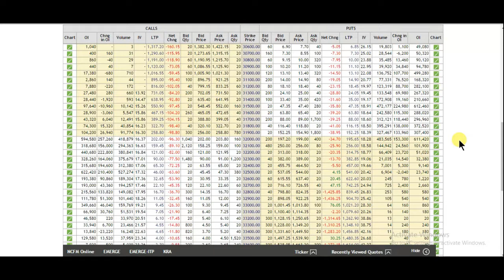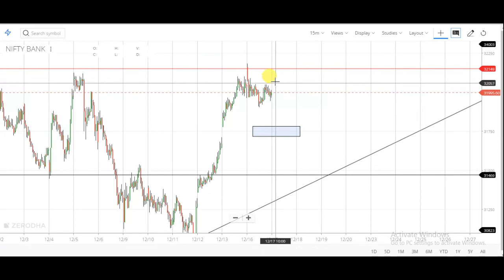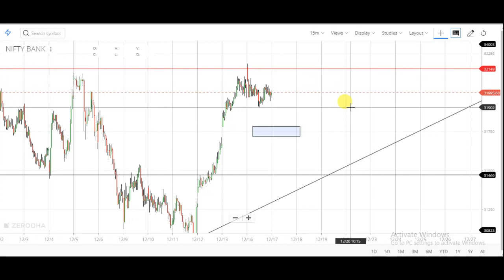17 December Nifty And Bank Nifty Technical And Option Chain Analysis | nifty and bank nifty tomorrow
17 December Nifty And Bank Nifty Technical And Option Chain Analysis In Hindi | nifty and bank nifty monday | Market Next Move

1. banknifty analysis 17/12/2019

2. bank nifty analysis 17/12/2019

3. intraday trading strategy in bank nifty

4. intraday trading strategy in nifty

5. share market for beginners

6. index trading in india

7. Indian financial market

8. चार्ट एनालिसिस

9. निफ़्टी चार्ट एनालिसिस

10. निफ़्टी चार्ट बेस्ट निफ़्टी ट्रेडिंग

11. इंट्राडे चार्ट एनालिसिस

12. intraday trading setup for tomorrow

13. 17 december  bank nifty chart

14. bank nifty tomorrow

15. nifty tomorrow

16. nifty today chart

17. nifty chart

18. bank nifty today chart

19. nifty charts

20. bank nifty share price

21. bank nifty prediction today

22. bank nifty prediction for tomorrow

23. bank nifty and nifty technical analysis weekly range

24. nifty technical analysis for tomorrow

25. banknifty analysis for tomorrow

26. nifty trend analysis for tomorrow

27. bank nifty chart

28. nifty today chart

29. bank nifty analysis

30. banknifty stocks analysis for tomorrow

31. next week bank nifty stocks

32. analysis for next week nifty

33. analysis stocks for next week

34. nifty analysis 17/12/2019

35. nifty options trading strategies

36. 17 december 2019 BANKNIFTY ANALYSIS

37. 17/12/2019 NIFTY OPTIONS TRADING STRATEGIES

38. BANK NIFTY TRADING STRATEGIES

39. BANK NIFTY OPTION TRADING STRATEGY

40. bank nifty option trading strategy

41. bank nifty strategy

42. bank nifty expiry day strategy

43. bank nifty trading strategies

44. nifty strategy

45. bank nifty swing trading strategy

46. banknifty analysis

47. bank nifty technical analysis

48. nifty analysis

49. banknifty today

50. nifty today chart

51. nifty and bank nifty trading

52. nifty and bank nifty

53. nifty 50 nifty options trading strategies

54. 17 december 2019 nifty 50

55. today banknifty nifty support and resistance

56. bank nifty trading

57. bank nifty today chart

58. nifty analysis 17/12/2019 intraday trading

59. intraday bank nifty technical analysis

60. bank nifty intraday regular profit strategy

61. trade nifty and bank

62. nifty Bank Nifty Levels

63. Bank Nifty Option Trading Strategy

64. bank nifty trading strategy

65. nifty trading strategy

66. bank nifty intraday trading strategy

67. nifty intraday trading strategy

68. nifty options trading strategies

69. bank nifty and nifty bank nifty trading strategies

70. nifty trading strategies

71. bank nifty intraday trading strategy

72. nifty intraday trading strategy

73. intraday trading setup for tomorrow 17 december Bank nifty

74. nifty option chain analysis

75. banknifty analysis 17/12/2019

76. banknifty bank nifty nifty bank WEEKLY OUTLOOK OF NIFTY & BANK NIFTY

77. nifty outlook bank nifty outlook

78. Bank nifty otion chain analysis

79. nifty chart Bank nifty today chart

80. nifty charts Bank nifty share price

81. Bank nifty prediction today

82. Bank nifty prediction for tomorrow

83. Bank nifty and nifty technical analysis weekly range

84. nifty technical analysis for tomorrow

85. Banknifty analysis for tomorrow

86. nifty chart Bank nifty chart

87. Banknifty stocks analysis for tomorrow

88. next week Bank nifty stocks

89. analysis for next week nifty

90. analysis stocks for next week

91. nifty analysis 17/12/2019 nifty options trading strategies

92. 17 december 2019 BANKNIFTY ANALYSIS

93. 17/12/2019 NIFTY OPTIONS TRADING STRATEGIES

94. BANK NIFTY TRADING STRATEGIES

95. BANK NIFTY OPTION TRADING STRATEGY

96. Bank nifty option trading strategy

97. Bank nifty swing trading strategy

98. Technical analysis of stocks and Banknifty technical analysis and view on NIFTY FUTURE